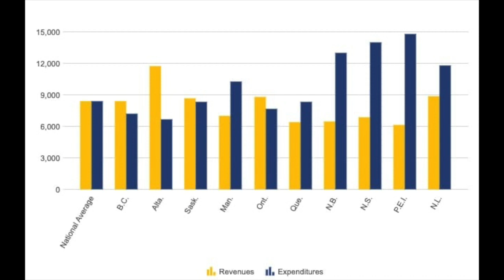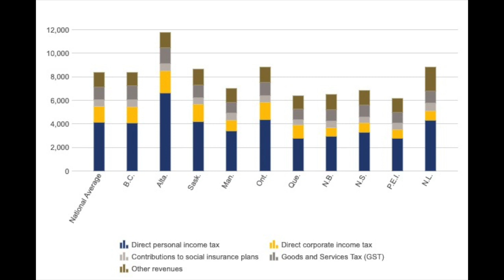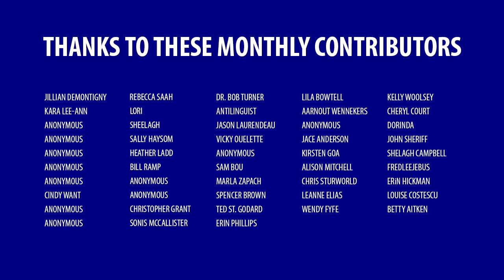Debunked: Alberta doesn’t send the most money to Ottawa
The idea that Alberta has contributed more than any other province is a complete myth. Alberta, as a government, has never contributed to the equalization programme.